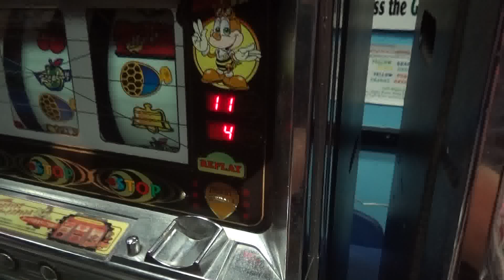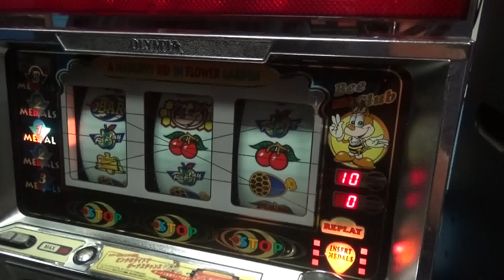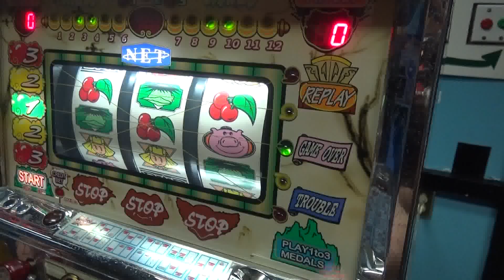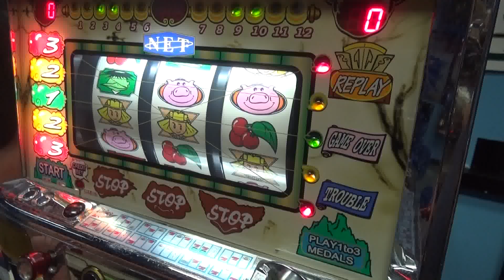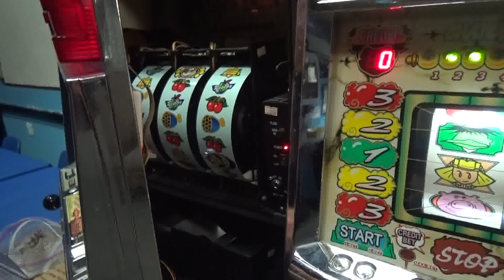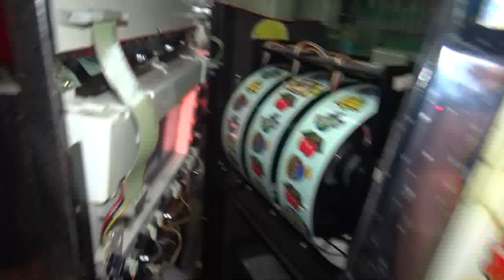#752 Japanese SLOT MACHINES "Pachislo" SOLD for $200 each! TNT Amusements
I just took TWO of these Japanese Slot Machines-- they are called "Pachislo" machines, as a trade in!  We do not normally sell them and we CANNOT offer any type of service on them in the future.
They were purchased the very next day by a local collector!  We will make this a regular feature on our channel since it was so popular!